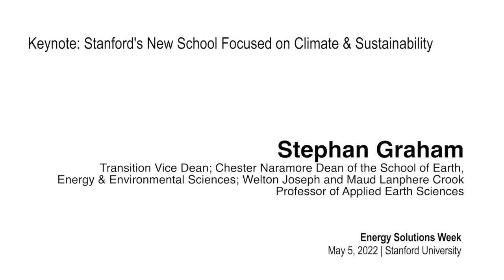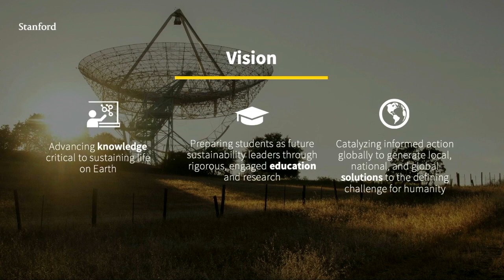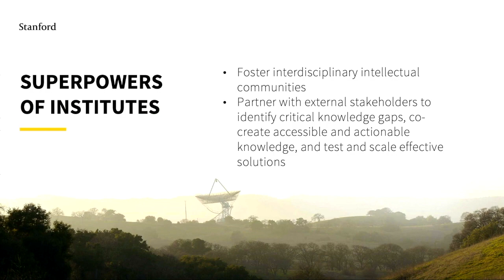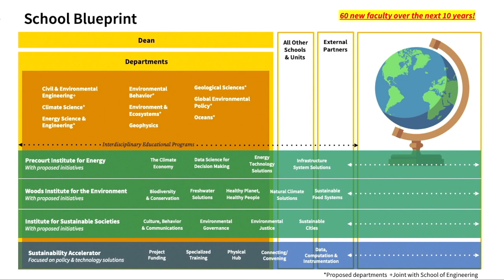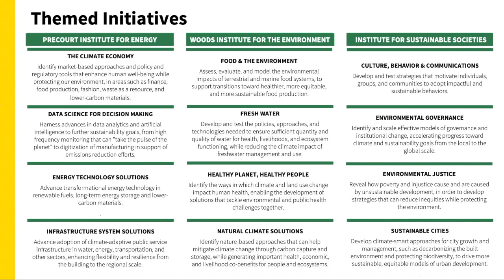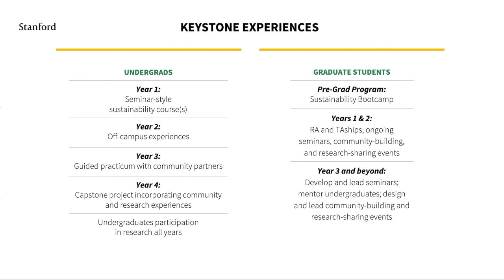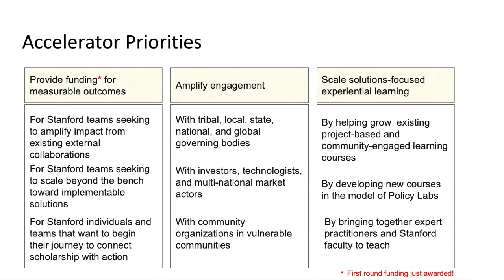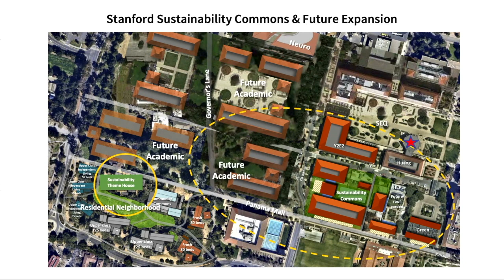Stanford Energy Solutions Week 2022 | Stanford's New School Focused on Climate & Sustainability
Thursday, May 5,2022. Stephan Graham, Transition Vice Dean of the Stanford Doerr School of Sustainability; Chester Naramore Dean of the School of Earth, Energy & Environmental Sciences; Welton Joseph and Maud Lanphere Crook Professor of Applied Earth Sciences discusses the announcement of Stanford's new school and its mission. The Doerr School of Sustainability newly appointed dean, Arun Majumdar, Jay Precourt Provostial Chair Professor at Stanford University, contributes comments.